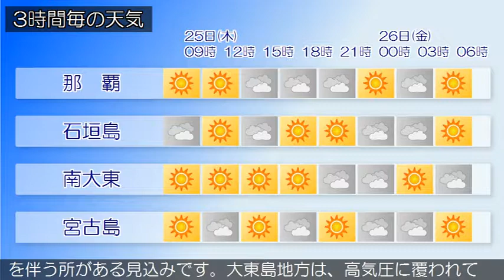2019/07/25 沖縄地方の天気予報 朝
沖縄地方は、高気圧に覆われておおむね晴れていますが、湿った空気の影響で曇りやにわか雨の所もあります。２５日は、沖縄本島地方と宮古島地方は、湿った空気の影響で曇り、所により一時雨が降る見込みです。沖縄本島地方では、夕方は激しく降る所があるでしょう。八重山地方と大東島地方は、高気圧に覆われておおむね晴れますが、所によりにわか雨がある見込みです。２６日は、沖縄本島地方と先島諸島は、湿った空気の影響で曇り、一時雨の降る所があるでしょう。八重山地方では雷を伴う所がある見込みです。大東島地方は、高気圧に覆われておおむね晴れるでしょう。